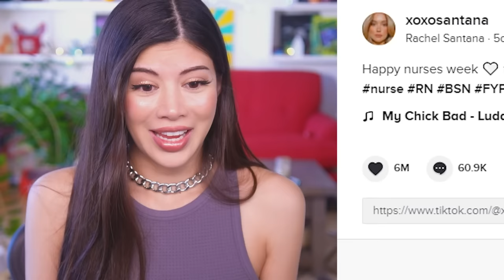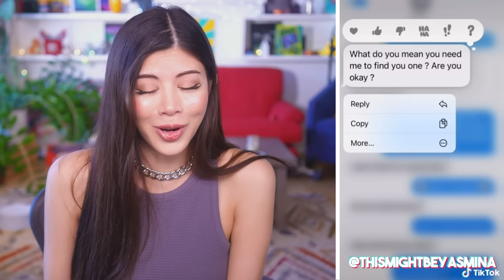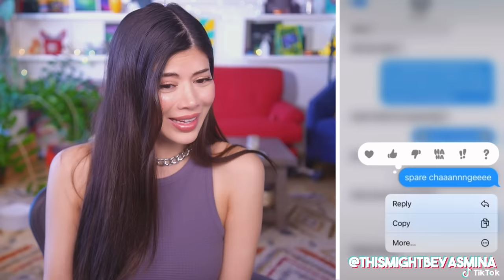If discomfort was a video 😵‍💫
Oof, okay? This all isn’t right. Everyone is safe, but no one is alright. Tik Tok is wild sometimes.

Video Edited by Terry & Now Creatives